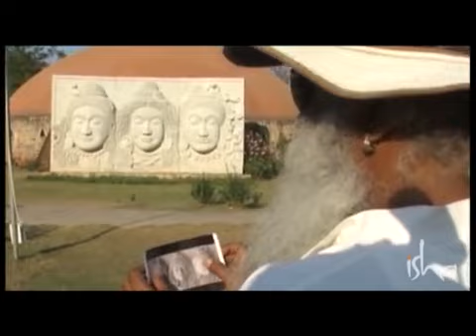Dhyanalinga Past, Present & Future 1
A powerful and informative film addressing the historical aspects of ancient Indian temples, lingas and the consecration of Sadhguru's treasure to the world, the Dhyanalinga.